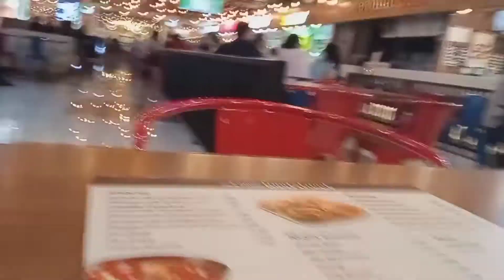Vlog 22 || Bus yahi to hota hai har baar - 😂 || Soni & Digvijay